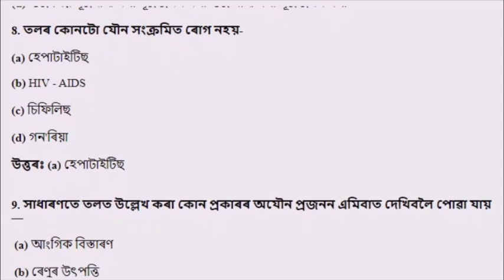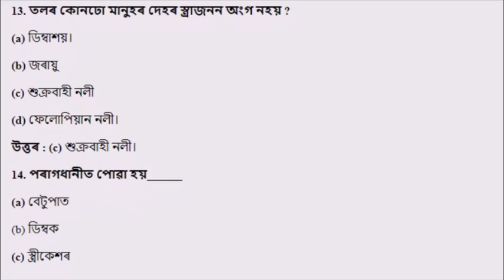Class 10 Science MCQ chapter-8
Class 10 science MCQ  Ans' ( দশম মান শ্ৰেণীৰ ইংৰাজীৰ প্ৰশ্ন  উত্তৰ )
general-science MCQ answer.html
Video Editor: Rakesh Nath